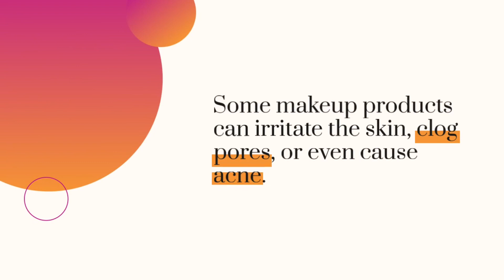Is makeup really good for skin health?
There are many misconceptions surrounding makeup and its impact on skin health. In this video, we dive deep into the topic to provide an unbiased perspective on whether makeup is really good for skin health. We explore the potential benefits and drawbacks of makeup, including its effects on skin hydration, acne, and aging. Discover expert insights and evidence-based information to help you make informed decisions about your makeup routine. Whether you're a makeup enthusiast or someone concerned about the impact of cosmetics on your skin, this video will unveil the truth and provide clarity on the relationship between makeup and skin health.